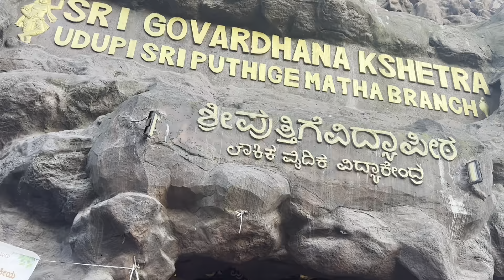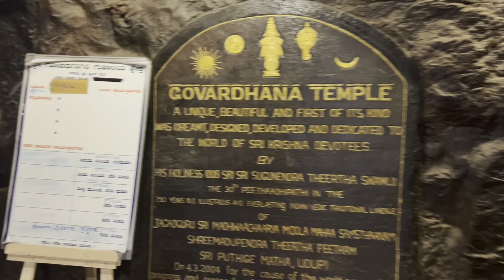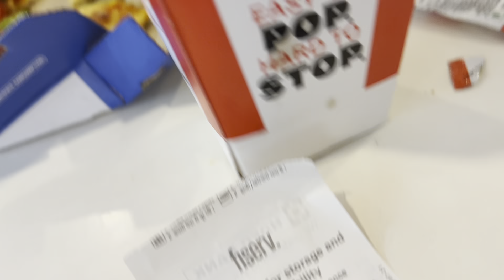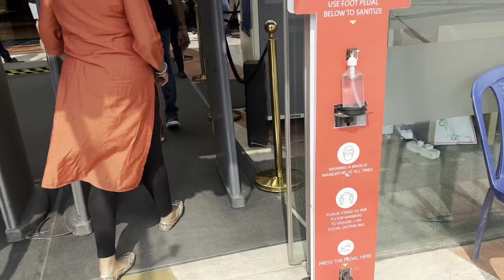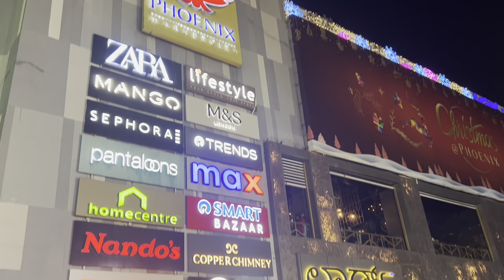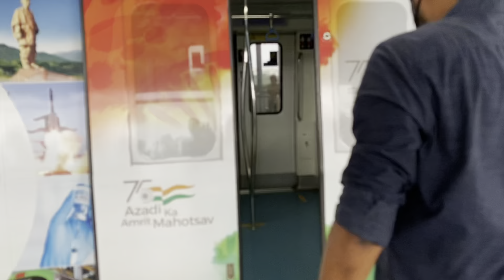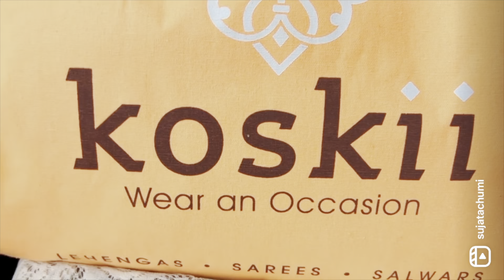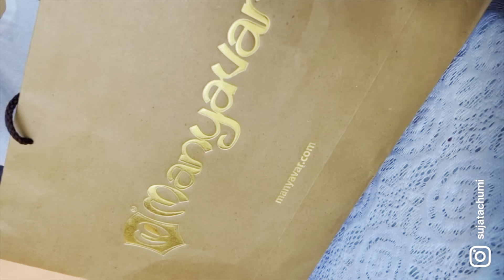Bangalore ରେ ଏତେ ସୁନ୍ଦର ଶ୍ରୀକୃଷ୍ଣ ମନ୍ଦିର |ଓଡିଶା ଯିବା ପାଇଁ ଚାଲିଛି ଜୋରଦାର ସପିଙ୍ଗ୍ Metro ରେ ବୁଲି ବୁଲି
Bangalore ରେ ଏତେ ସୁନ୍ଦର ମନ୍ଦିର |ଓଡିଶା ଯିବା ପାଇଁ ଚାଲିଛି ଜୋରଦାର ସପିଙ୍ଗ୍ Metro ରେ ବୁଲି ବୁଲି |Odia Vlog